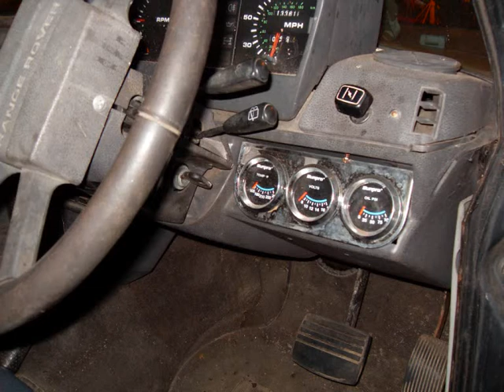range rover project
my range rover offroader project, slowly progressing, only 1/4 way there!